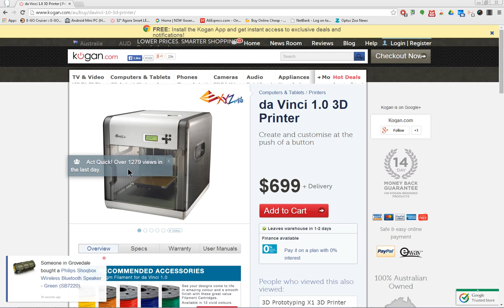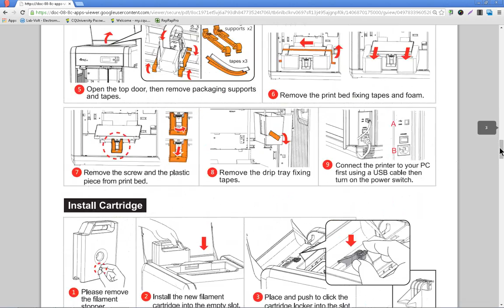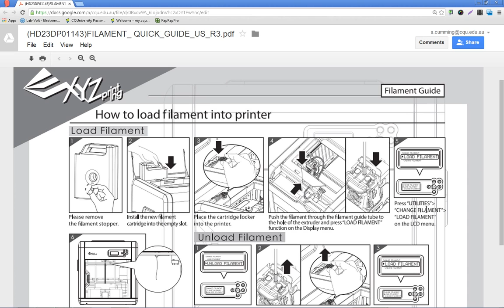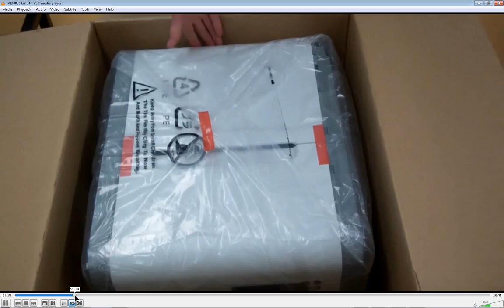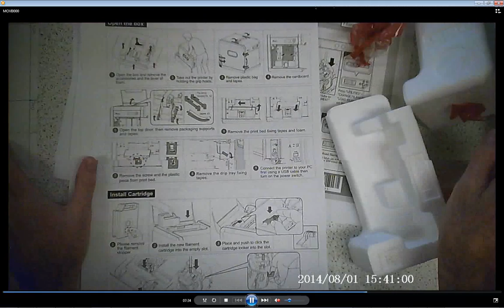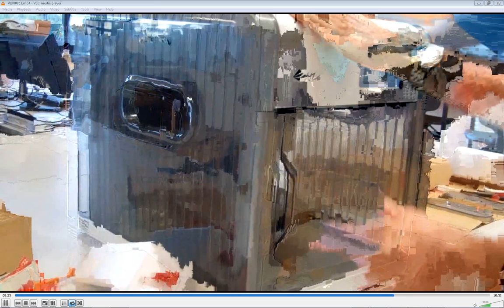da Vinci 3D Printer Unboxing